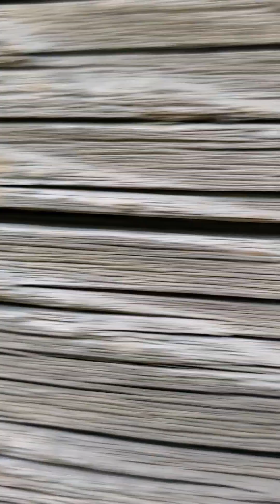Sans the dogs, dope ending to July 4th